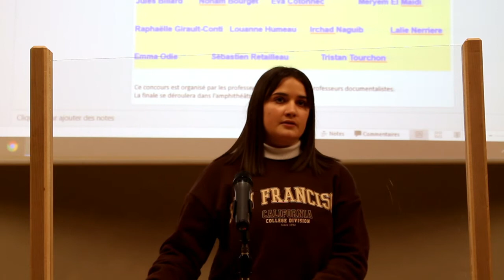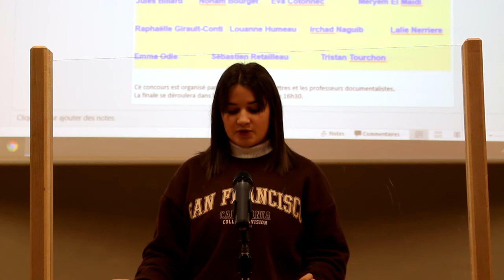Concours d'éloquence 2022 - Lycée Europe Cholet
5ième édition du Concours d'éloquence organisé par le lycée Europe -Cholet : Emma Odié 1ère 2 a obtenu le second prix.